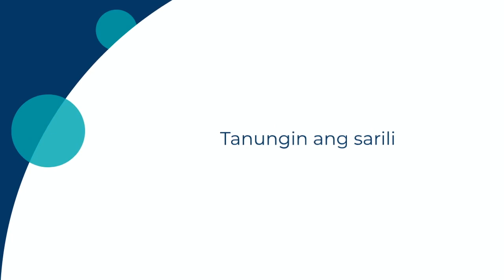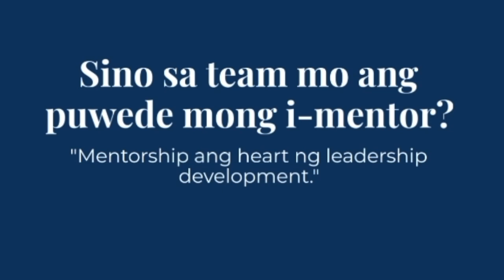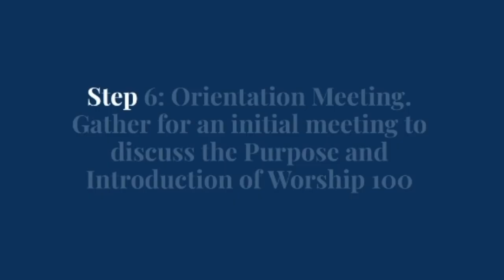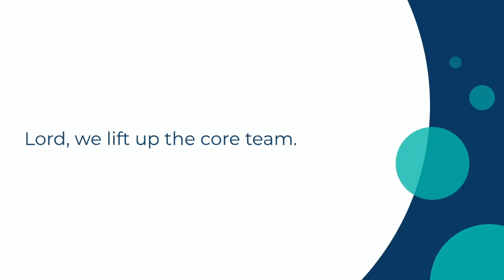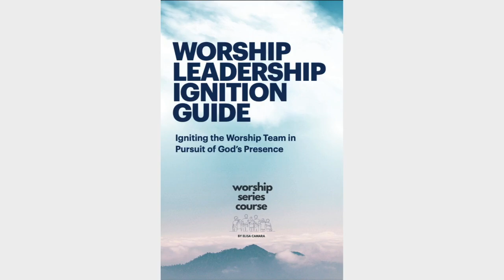WLIG Video Session 6 Implementation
In this final meeting as the Launch Core (Ignition) Team, we reflect on our experience with the Worship Leadership Ignition Guide and make decisions about potential next steps. Whether collectively or individually, we choose whether to continue in the direction we've begun. For those interested in continuing, this session offers guidance and resources to support our journey in igniting the Worship Leadership Training in pursuit of God’s presence.